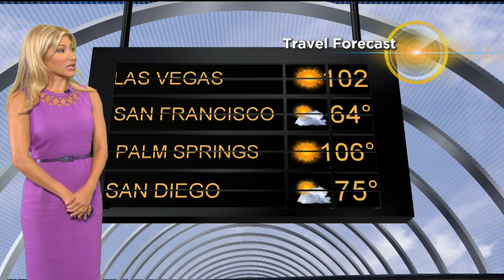Jackie Johnson's Weather Forecast (Aug. 31)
A cooling trend is expected heading into the holiday weekend. Jackie Johnson reports.